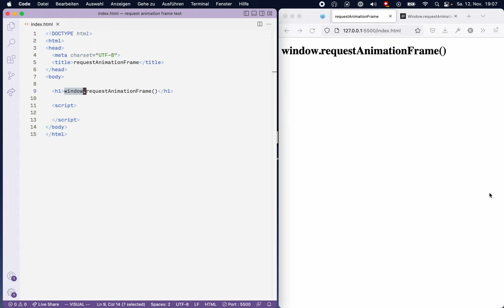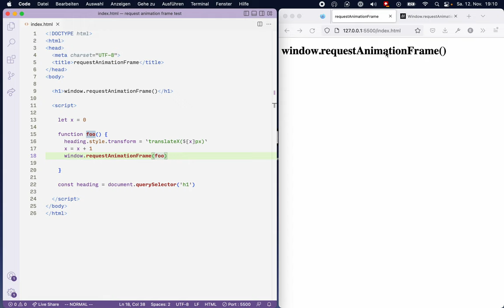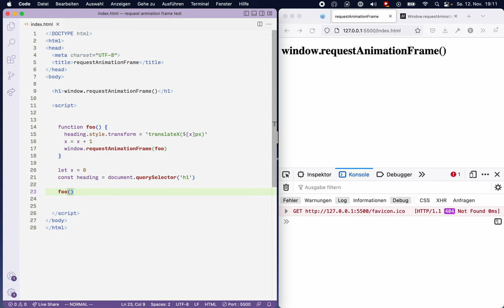Animation im Browser: requestAnimationFrame